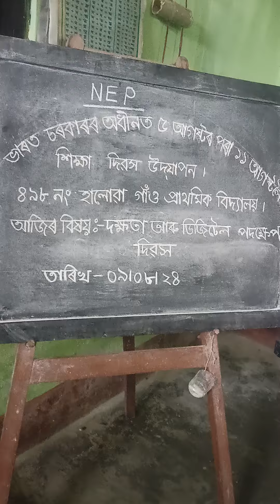skill and digital day